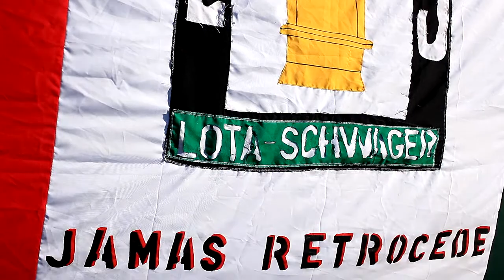Mini Documental | Lota Schwager 3-0 Nacimiento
MiniDocumental 🎥 | Revisa el detrás de cámara del primer triunfo de local 2019. ¡Qué arenga la de los mineros! ¡Hoy volveremos a pintar de tricolor el Bernardino Luna!